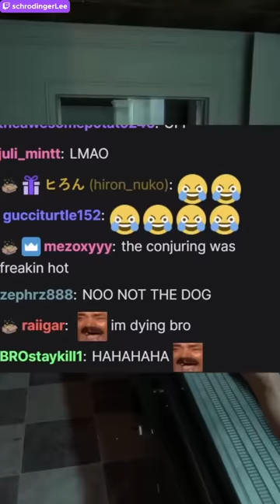she's so cute when scared...